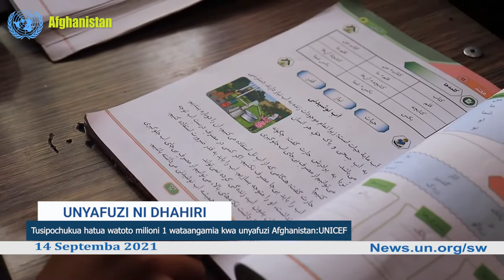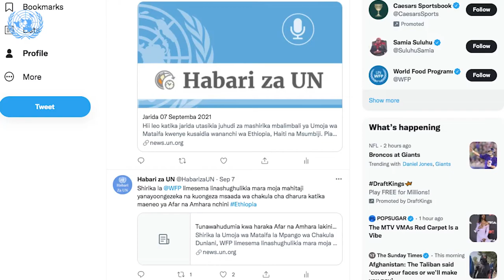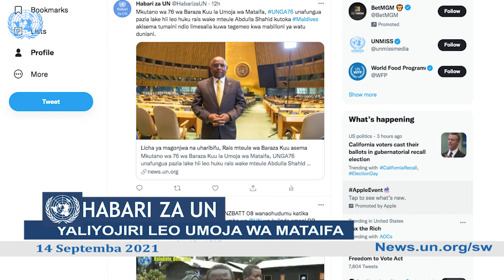Ukosefu wa maji safi wasababisha UNMISS kuanzisha doria ya kufuata maji msituni Sudan Kusini